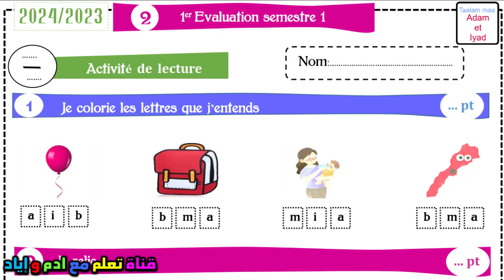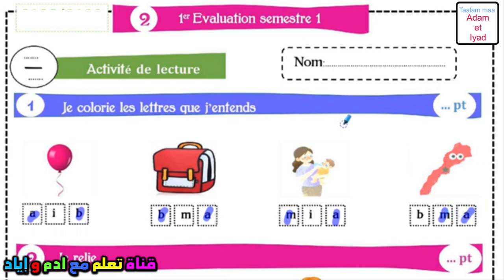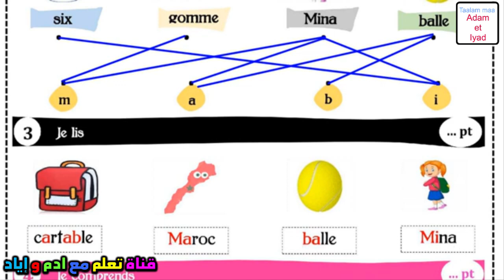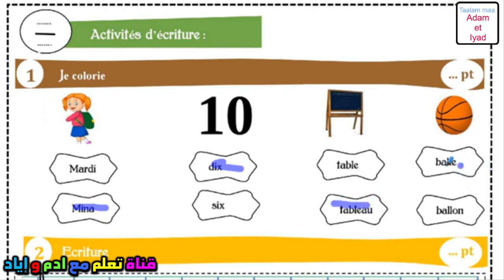فروض المرحلة الأولى 2023-2024 المستوى الثاني الفرض الأول الدورة الأولى فرض اللغة الفرنسية